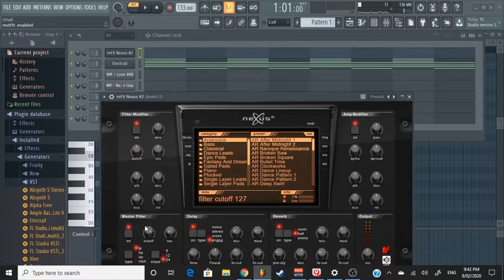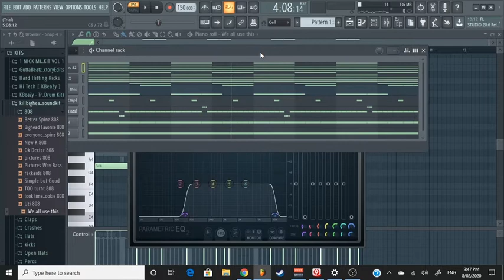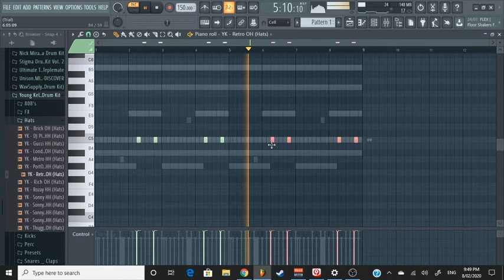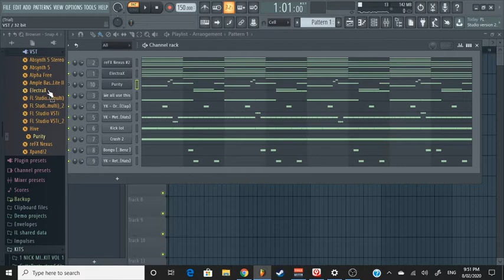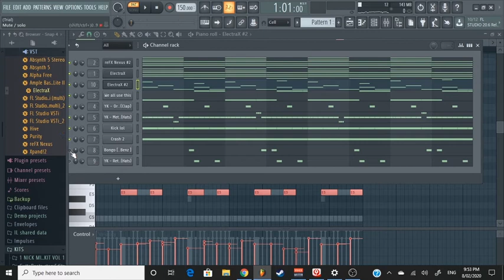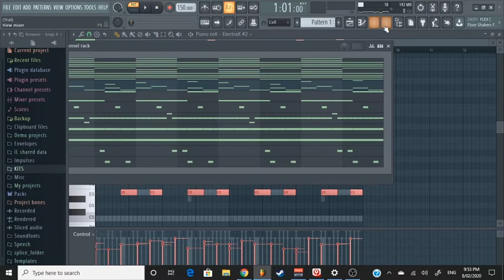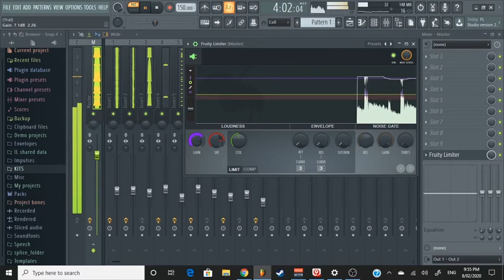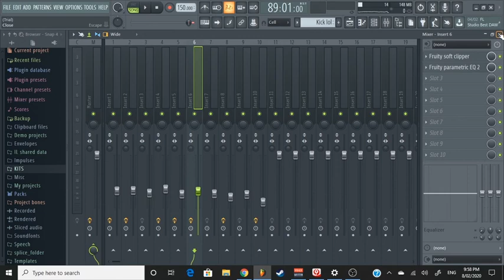PLAYBOI CARTI "WHOLE LOTTA RED" COOKUP VIDEO 2020 | How to make beats for Playboi Carti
Like if you enjoyed the cookup.
Let me know what if there is anything i can do to make these videos better :)